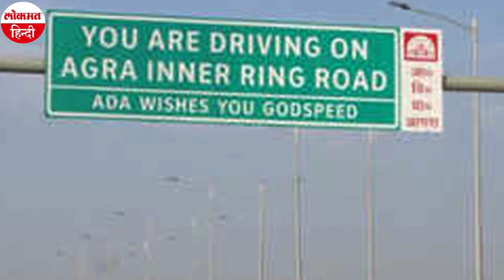Agra में 'Hijack' हुई बस की गुत्थी सुलझी, फिल्मी अंदाज में यात्रियों सहित किया था बस को अगवा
आगरा पुलिस ने बुधवार तड़के अगवा हुई पैसेंजर बस का पता लगा लिया है. पुलिस के मुताबिक बस में सवार सभी यात्री सुरक्षित हैं. पुलिस ने बस के झांसी के पास से बरामद होने की जानकारी दी है. आगरा एसएसपी बबलू कुमार ने घटना के बारे में जानकारी देते हुए कहा कि उनकी टीम ने बस में मौजूद सवारियों से बात करने के बाद आगे की कार्रवाई करने के आदेश दे दिए हैं.

उत्तर प्रदेश के आगरा दक्षिणी बाईपास पर महुअर के पास मंगलवार देर रात गुड़गांव से पन्ना (छतरपुर) जा रही स्लीपर कोच बस को कुछ युवकों ने कथिततौर पर अगवा कर लिया। आगरा के एसएसपी बबलू कुमार ने बुधवार को बताया कि घटना देर रात की है। एसएसपी ने घटना के बारे में कहा कि मध्य प्रदेश के डबरा के रहने वाले रमेश स्लीपर बस संख्या यूपी 75 एम-3516 में 34 यात्रियों को लेकर मंगलवार शाम को गुरुग्राम से मध्य प्रदेश के पन्ना में अमानगंज के लिए रवाना हुए थे।

उन्होंने बताया कि रात 10.30 बजे बस आगरा के दक्षिणी बाइपास के रायभा टोल प्लाजा के पास पहुंची थी कि तभी वहां बोलेरो व जाइलो में सवार आठ- नौ युवकों ने खुद को फाइनेंसकर्मी बताकर इसे रोक लिया। एसएसपी ने बताया कि युवकों ने चालक से बस से नीचे उतरने को कहा लेकिन वह नहीं उतरा और बस लेकर आगे चल दिया।

अधिकारी ने बताया कि गाड़ी सवारों ने बस का पीछा किया और मलपुरा क्षेत्र में न्यू दक्षिणी बाईपास पर ही उन्होंने बस को ओवरटेक कर उसे रोक लिया। उन्होंने बताया कि युवकों ने चालक और परिचालक को जबरन बस से नीचे खींच लिया।

युवकों ने सवारियों से कहा कि वे शांत रहें और किसी को कोई खतरा नहीं है। पुलिस अधिकारी ने बताया कि चार युवक बस में बैठ गए। एक ने स्टेयरिंग संभाल ली और वे बस ले कर चले गए। उन्होंने बताया कि कुछ युवकों ने चालक-परिचालक को अपनी गाड़ी में बैठा लिया और उन्हें दिल्ली-कानपुर हाईवे पर कुबेरपुर के पास छोड़ दिया।

उन्होंने बताया कि उस समय सुबह के चार बजे थे। चालक और परिचालक ने मलपुरा थाने पहुंचकर घटना की जानकारी पुलिस को दी। जानकारी मिलते ही एसएसपी मौके पर पहुंच गए। एसएसपी ने बताया कि प्रथम दृष्टया मामला फाइनेंस का ही लग रहा है मगर अंदाज दुस्साहसिक है। उन्होंने कहा कि मामला दर्ज किया जा रहा है।